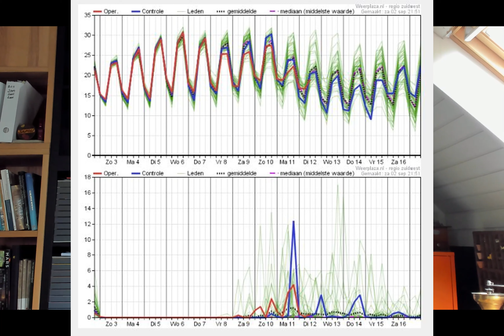Weerbericht 03 september 2023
Welkom bij het weerbericht van vandaag, 03 september 2023, voor West- en Oost-Vlaanderen met Geert Naessens. Verneem op enkele minuten tijd welk weer het vandaag en de komende dagen in onze regio wordt.

Wil je deze video zoveel mogelijk delen op je eigen sociale media zodat nog meer mensen op de hoogte kunnen gebracht worden van het bestaan van dit kanaal? Alvast een dikke dankjewel daarvoor!

Geert